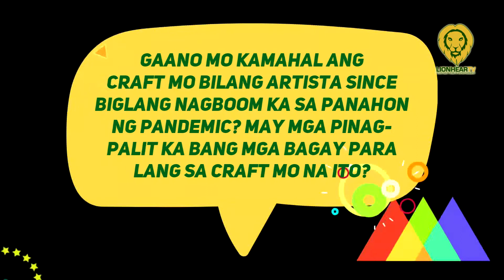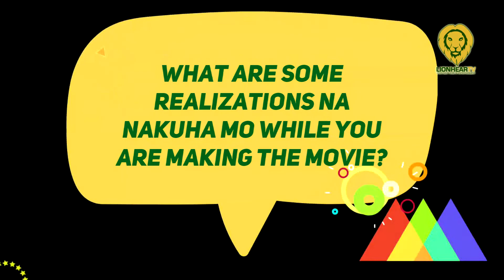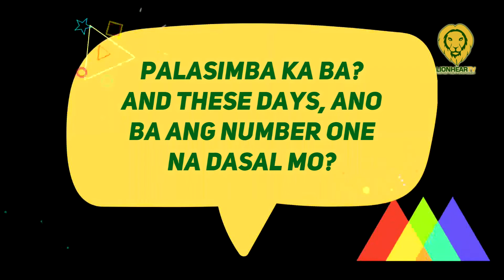Stephanie Raz, nakipaghiwalay sa boyfriend para magpasexy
During the media conference for Purificacion, Stephanie Raz said she almost stopped her studies so she could pursue what she started.